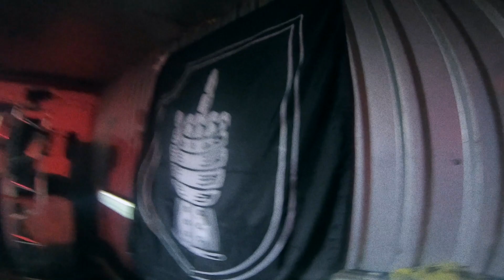Людоед - Путешествие (живяк на мойке)